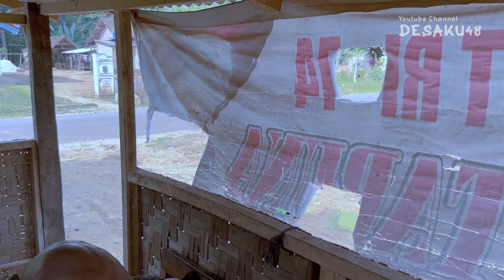MINTA DICERAIKAN SUAMI DEMI PENYALUR TKW M0DUS... ‼️ AKHIRNYA KENA BATUNYA..........